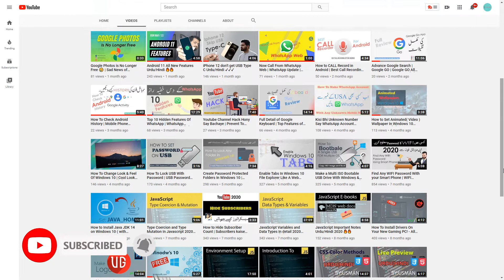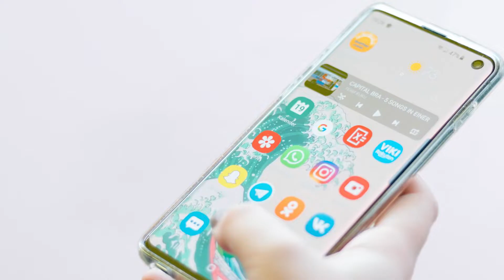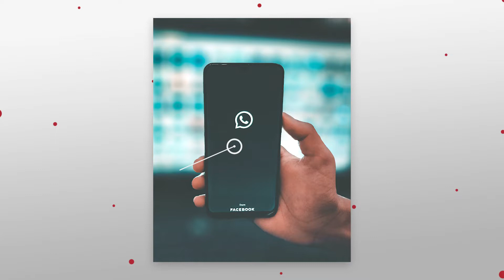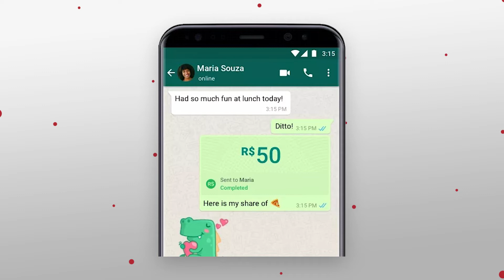There Are No Ads On WhatsApp, WHY ? 🔥🔥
Assalam O Alaikum Freinds, Aj ki is video main hum bat kare gay k WhatsApp par hume Ads kyu nahi dakhne ko milte? Ya phr WhatsApp passe kase kamati hai? Agr ap ya janna chahte hain to video ko last tak dakhiye ga.